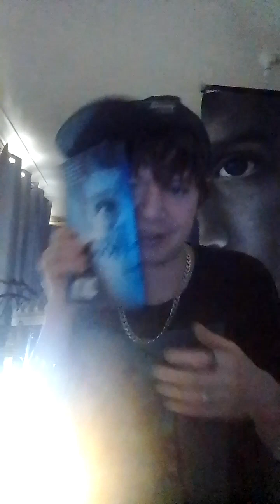The Abandoned Poet - Warner Bros